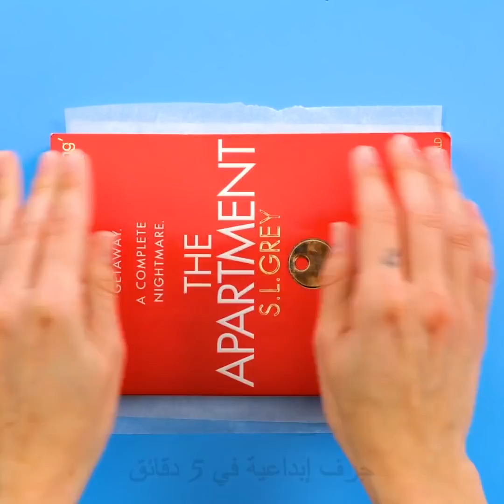٢٠ حيلة وحرفة مدهشة بمسدس الشمع أي شخص يمكنه تنفيذها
الطوابع الزمنية:
00:04 بلورات من الغراء الساخن
05:18 نظارات من الغراء الساخن
06:17 تزيين التيشرت بنقشة قشور السمك
08:09 أقراط جميلة